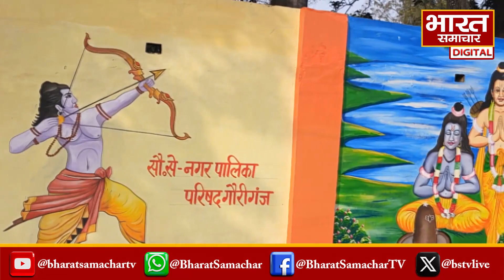Ram Mandir की प्राण प्रतिष्ठा से पहले जश्न में डूबा UP का Amethi जिला, देखे वीडियो...